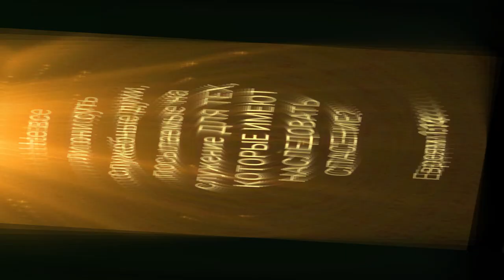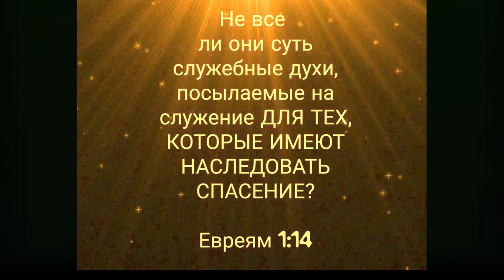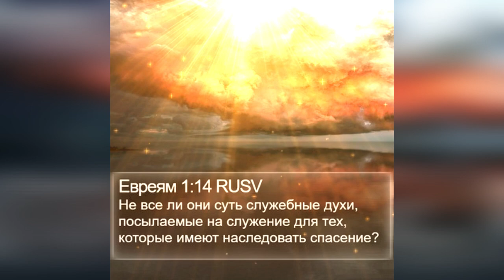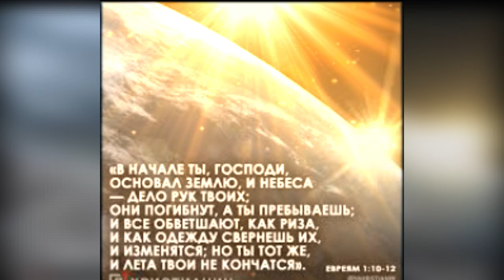Ангелы смертны. Послание к евреям Часть 7.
библия посланиекевреям лестницаиакова христос @elena serebrovskaya-migliori Елена Серебровская - Мильори - писатель, поэт, психолог, теолог, Парижская Свято-Сергиевская Православная Академия, Богословие. Лит. Университет при Союзе Писателей в Петербурге; Автор более 200 трудов по теологии. Медаль им. Лермонтова за литературный вклад-2024г. Номинант премий, : "Наследие", "Поэты 20 - 21 века", "Лучшие поэты 20 века" "Поэт 2023 года!" Номинант - "Альманах - русская поэзия 2023". итд ... Произведения переведены и опубликованы на английском и итальянском языках, в Америке печатались отдельные стихии, сборники, в Альманахе русских поэтов, в России был издан сборник стихов и проза 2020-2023гг. Переводы на итальянский и английский языки. Живет и работает в Италии... Член Союза Писателей России... Художник - персональная выставка живописи в Тоскане 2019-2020, 2023 год. в Ютуб Elena Serebrovskaya - Migliori - writer, poet, psychologist, theologian, Lit. University at the Union of Writers in St. Petersburg; Nominee for all sorts of different awards, such as: "Heritage", "Poets of the 20th - 21st centuries", "The best poets of the 20th century", etc. ... The works have been translated and published in English and Italian, in America a separate collection of elements was printed, in the Almanac of Russian poets , a collection of poems and prose was published in Russia Translations into Italian and English. Lives and works in Italy... Member of the Writers' Union of Russia... Paris St. Sergius Orthodox Academy, Theology. Artist - personal exhibition of painting in Tuscany 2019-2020. in youtube prosa.ru